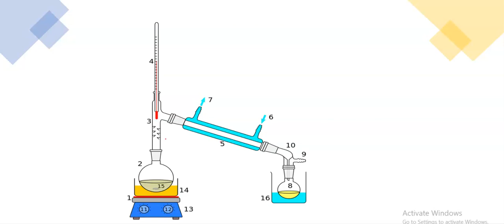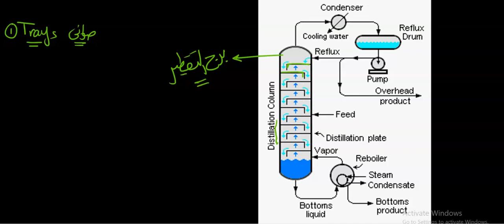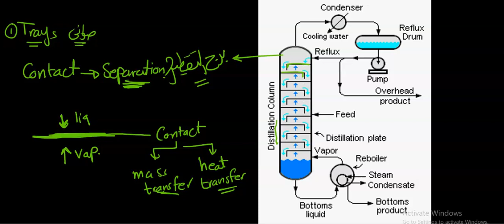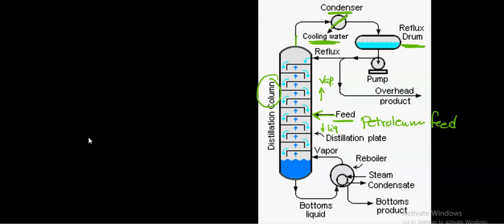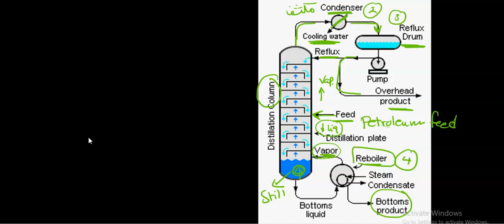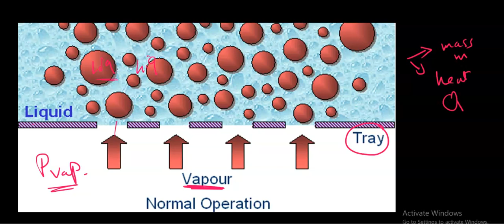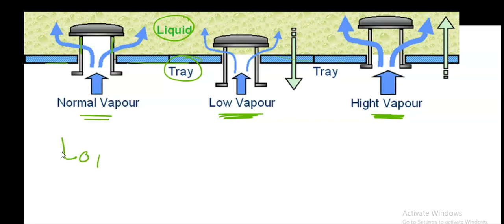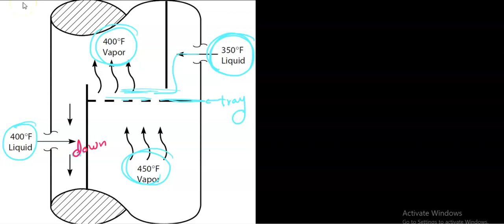Distillation and trays التقطير و التقطير التجزيئي - صواني برج التقطيرو كفائتها و أنواع الصواني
Simple distillation
Fractional Distillation
Partial and total condensation
Trays (Types, efficiency)
Perforated trays
Bubble cap trays